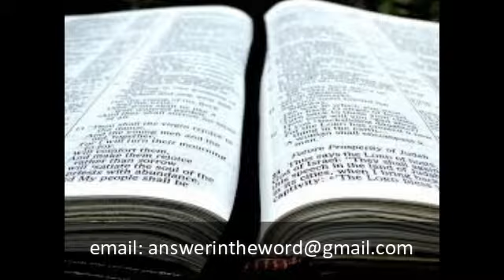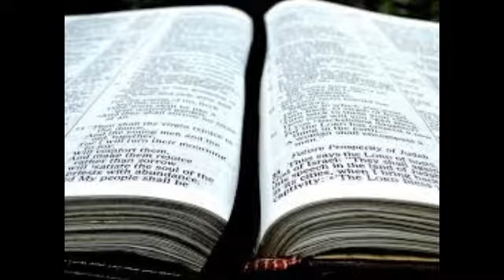走过圣经: 创世记：创世记42：21-28 (第120课）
在这一集中，我们将研究创世纪42：21-28并讨论约瑟夫的兄弟们发现他们仍然有他们应该为他们的食物支付的钱。

该播客由加拿大多伦多的东方基督教教会组成。我们在星期一，星期二和星期三发布新的播客。所有剧集可在我们的网站（